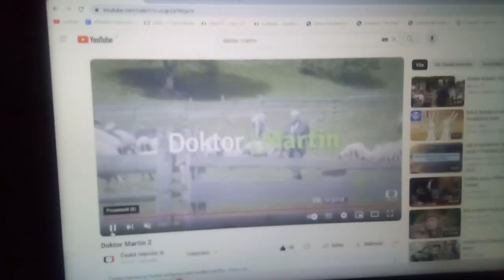👰 jen počkej barčo 4 čt upoutávka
nová další řada 4  od režiséra Jiřího Tůmy filmového seriálu jen počkej barčo o psychiatrovi štěpovi a sestřičce v ordinaci mají další případ s pacienti v Praze.za náhradu doktora Wonky.2024